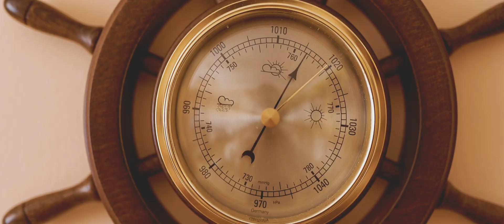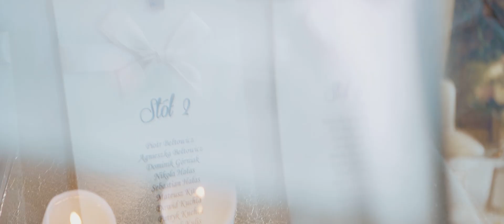Małgosia & Karol | BLINK FILM | Czarny Las